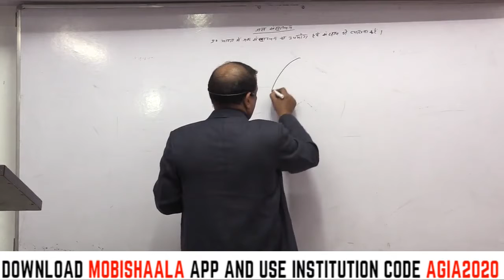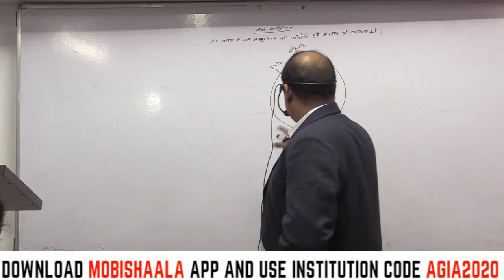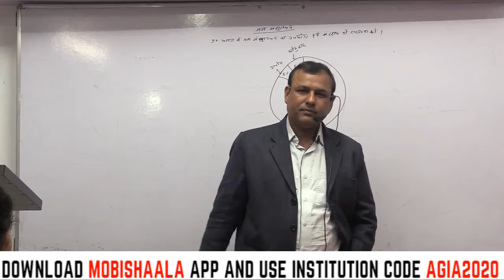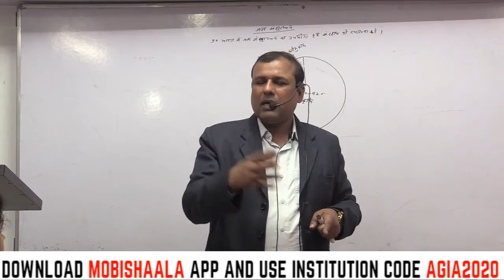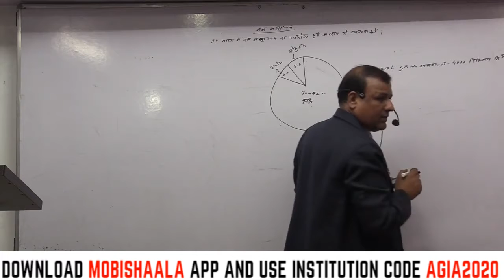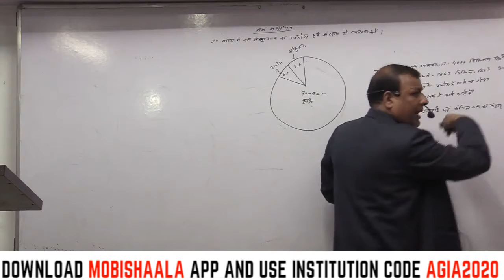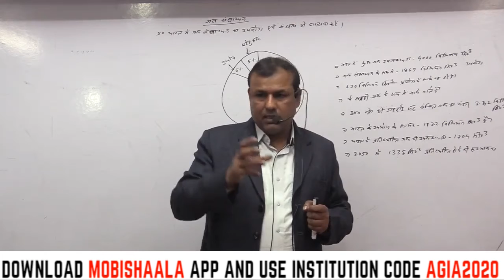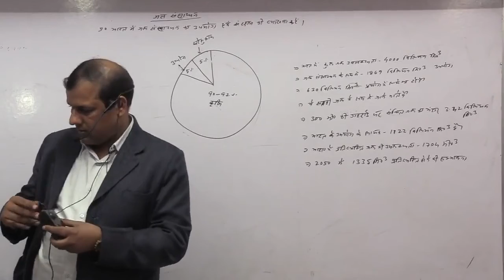Use and Conservation of Water Resources BPSC 65th Mains By Parasnath Sir | Aditya GMC IAS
Aditya GMC  IAS Academy mobile app powered by Mobishaala provides you end to end solution to the students, Class Video Lectures, Sure Shot Test Series, online and hard copy Study Materials. Guidance to Preliminary Test, Mains Test, and interview.